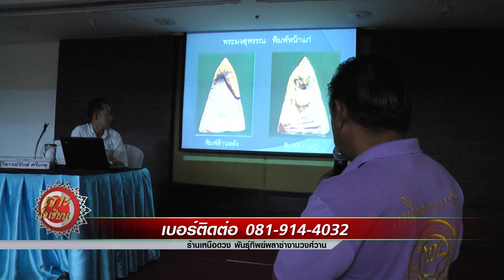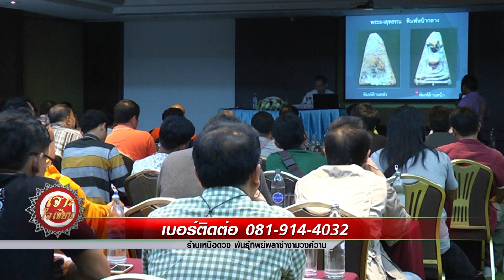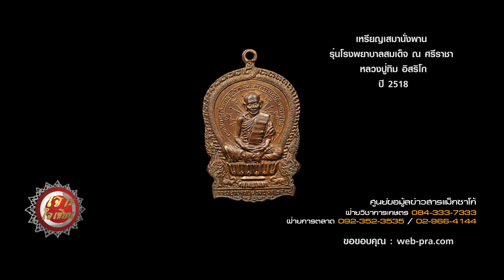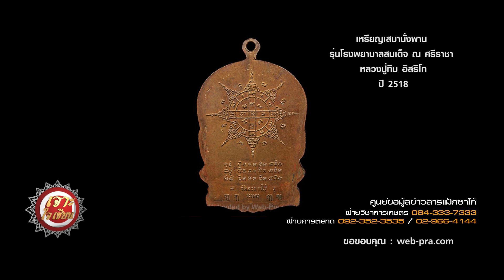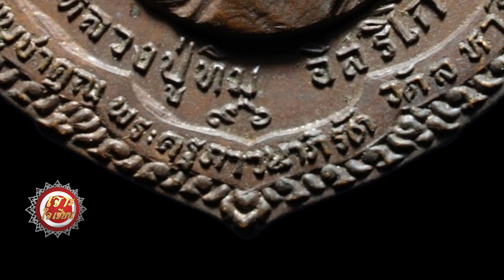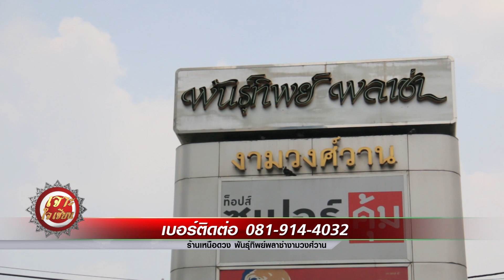เหรียญ หลวงปู่ทิม รุ่นโรงพยาบาลสมเด็จ ณ ศรีราชา (เกษตรแม็กซาโก้)เจาะใจเซียน 1/3 อ.รักษ์ ศรีเกตุ